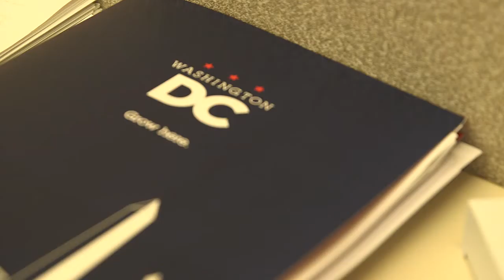Uploaded via REACH CMS